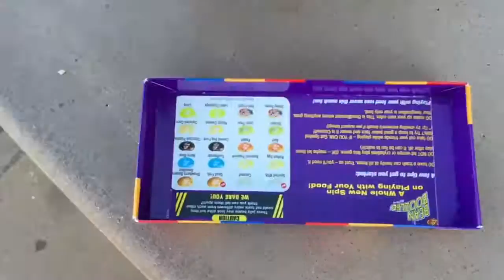Sean Fenix - Bean Boozled Challenge (Jelly Belly)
Sean doing the "Bean Boozled" challenge
Chandler, AZ